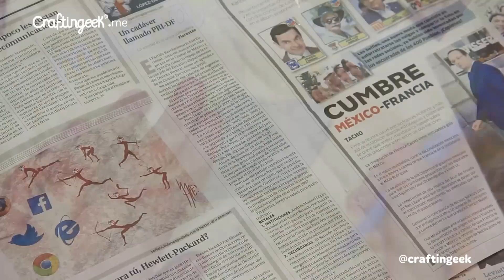Llavero de Plastilina para mamá | Craftingeek*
Crafters, usemos plastilina para hacer un llavero increíble!! Me gusta este TutoCG para regalárselo a mamá. Dudas sobre los materiales y más del llavero